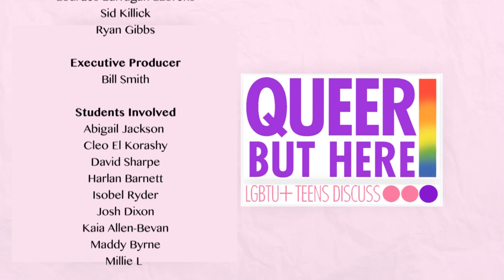Queer but Here Ep3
Longhill High School’s LGBTU group with Latest CIC produced this lively & insightful series of interviews with characters from the LGBT+ world, ground-breaking TV, moving, educational & hilarious.